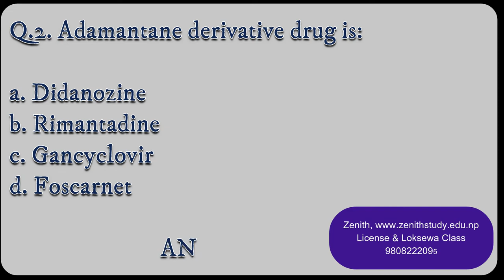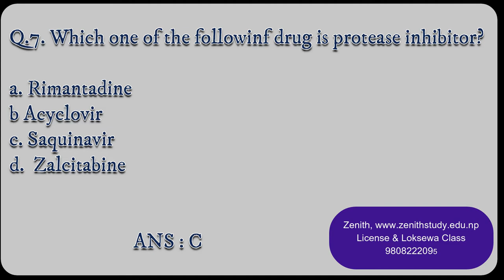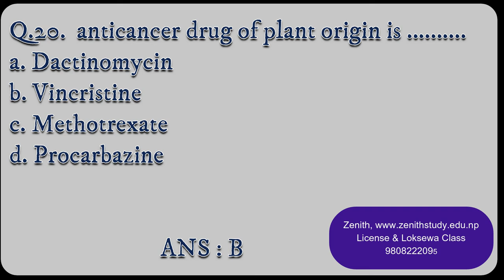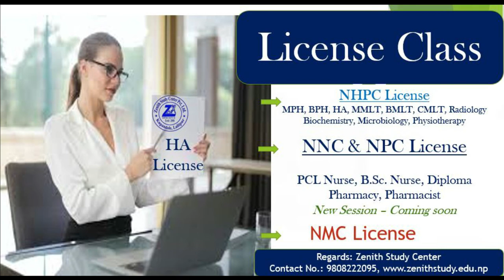Antiviral and Anticancer Drugs